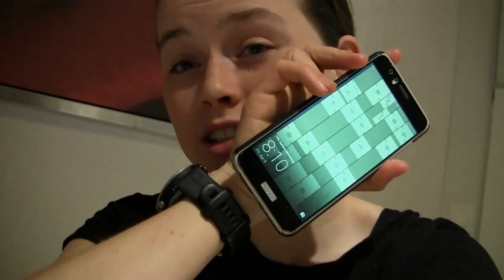Pyramid Track Session!! ll VLOG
Doubbeled today with a recovery run and a track session with friends!! So fun day with high energy and good workouts.